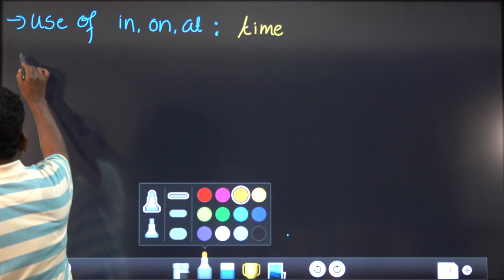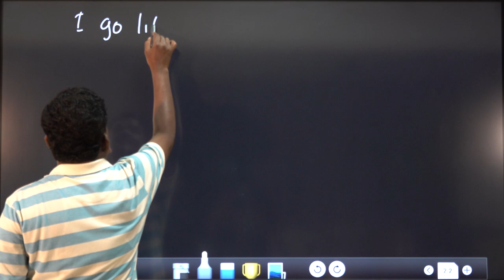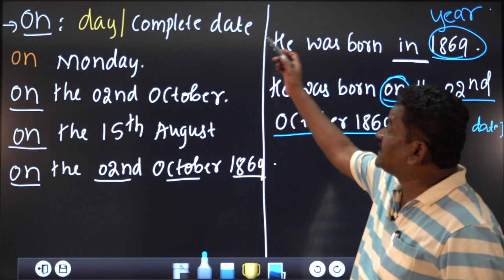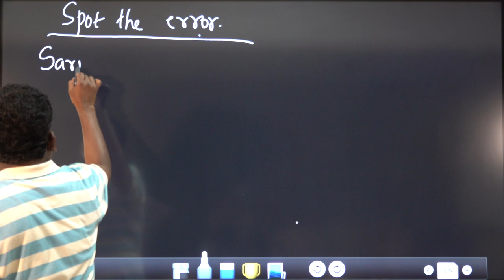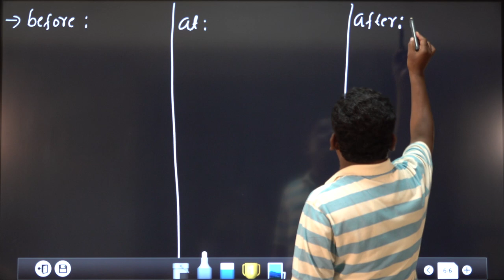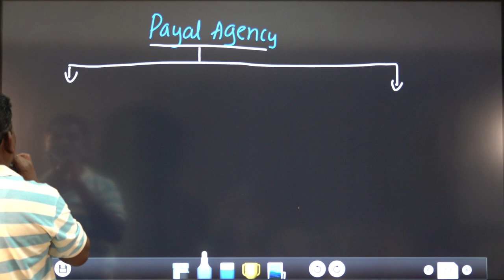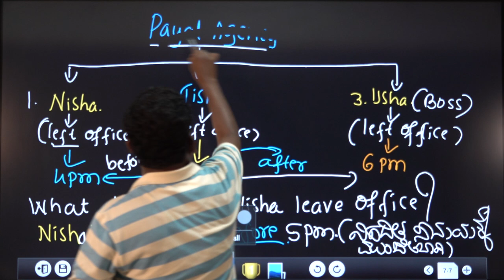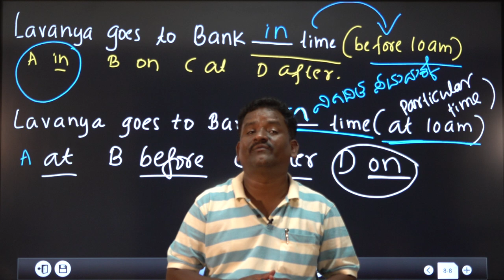English Grammar Part-7,Use Of Prepositions, By Chandrashekar Pujari